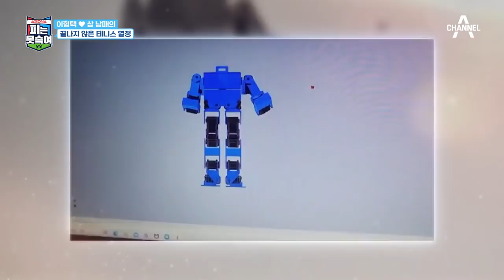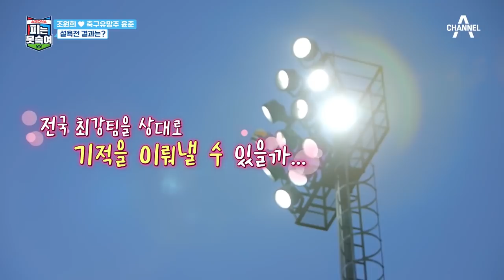[예능] 슈퍼DNA 피는 못 속여 7회_220221_슈퍼 DNA 설수대가 떴다! 동국 패밀리의 유전자검사 결과는?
테니스 레전드 이형택과 딸 미나를 찾아온 두 사람은 누구?
아빠와 살벌한 특훈까지 마친 윤준이의 플레이!

부모를 넘어서기 위한
2세들의 피.땀.눈물 스포츠 리얼리티
[슈퍼DNA 피는 못 속여]